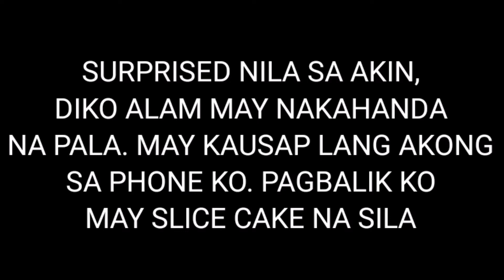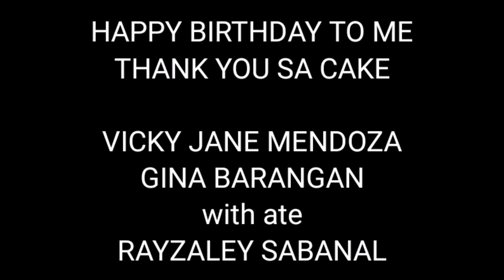Maypa sliced cake c mayora, happy birthday to me. / surprised birthday from my colleague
Salamat sa pa sliced cake ng mayora, appreciated po. Nabigla Lang ako, diko inakala na may nakaabang palang sliced cake pagbalik ko sa upuan